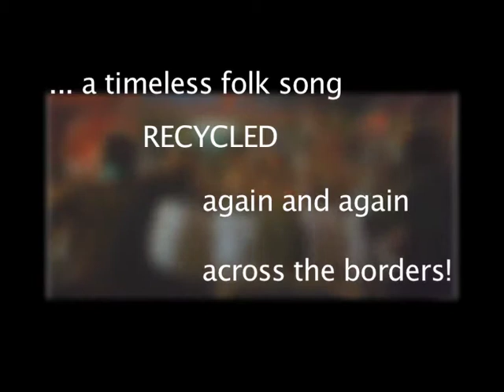munni-launda-badnaam.mov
badnaami from munni to launda, from one to the other... its the story of folk being re-interpreted across the borders... through early 90's to 00's
sorry for the crass quality as these are part of my mash-up series from beg borrow and steal!